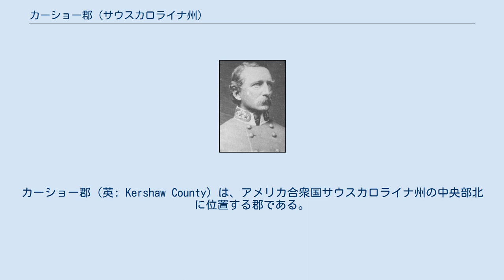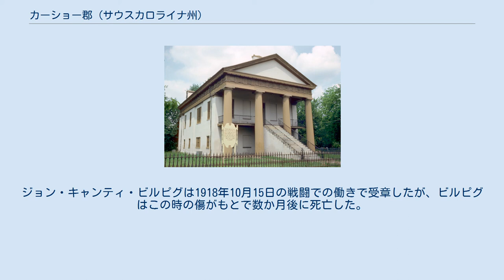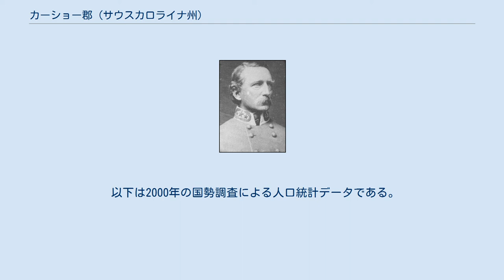カーショー郡 (サウスカロライナ州)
カーショー郡（英: Kershaw County）は、アメリカ合衆国サウスカロライナ州の中央部北に位置する郡である。
2010年国勢調査での人口は61,697人であり、2000年の52,647人から17.2%増加した。
郡庁所在地はカムデン市（人口6,838人）であり、同郡で人口最大の都市でもある。
 カーショー郡はコロンビア大都市圏に属している。
 カーショー郡は初期開拓者のジョセフ・カーショー（1727年-1791年）に因んで名付けられた。
元々カムデン地区の一部であり、1791年にクレアモント郡（現在は廃郡）、ランカスター郡、フェアフィールド郡、リッチランド郡のそれぞれ一部を合わせて設立された。
郡庁所在地はカムデン市であり、サウスカロライナ州の内陸にある都市として最古である。
この地域には、1732年頃にチャールストン市から内陸に移動してきたイギリス人交易業者と農夫が入植した。
 アメリカ独立戦争のとき、イギリス軍が1780年6月から1781年5月までカムデンを占領した。
この地域では1780年4月16日のカムデンの戦いや1781年4月25日のホブカークスヒルの戦いなど、14の戦闘が起きた。
 カーショー郡には豊富な軍事史があり、幾人か著名な軍人が出た。
南北戦争のときは南軍の将軍として、ジョセフ・ブレバード・カーショー（1822年-1894年）、ジェイムズ・チェスナット（1815年-1885年）、ジェイムズ・キャンティ（1818年-1873年）、ザック・キャンティ・ディース（1819年-1882年）、ジョン・ボードネイブ・ビルピグ（1830年-1862年）、ジョン・ドビー・ケネディ（1840年-1873年）と6人の将軍を輩出した。
南軍兵でフレデリックスバーグの戦いの英雄リチャード・ローランド・カークランドもカーショー郡出身であり、カーショー将軍の下に仕えた。
北軍ウィリアム・シャーマン将軍の軍隊が1865年2月にカムデン市の一部を焼いた。
 第一次世界大戦のとき、1918年10月のフランスでの戦闘で、カーショー郡出身の2名が別々の行動で名誉勲章を授与された。
リッチモンド・ホブソン・ヒルトンは1919年10月11日に起きた戦闘での働きで受章したが、ヒルトンはこの戦闘で片腕を失った。
ジョン・キャンティ・ビルピグは1918年10月15日の戦闘での働きで受章したが、ビルピグはこの時の傷がもとで数か月後に死亡した。
ビルピグは南北戦争のビルピグ将軍の子孫だった。
 政治家かつ金融家のバーナード・M・バルーク（1870年-1965年）と労働運動指導者レーン・カークランドがカーショー郡出身であり、またメジャリーグベースボールで最初のアフリカ系アメリカ人選手となったラリー・ドビーも同様だった。
元サウスカロライナ州知事ジョン・C・ウェストがカーショー郡の出身である。